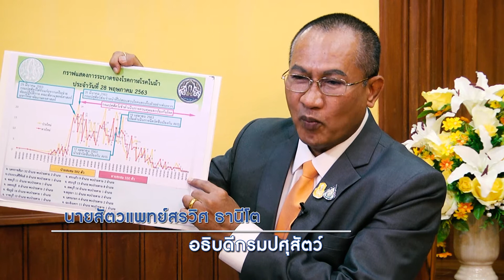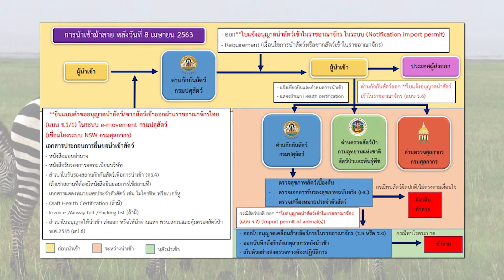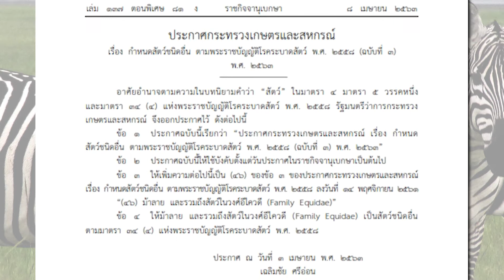ความสำเร็จควบคุมการแพร่ระบาดกาฬโรคแอฟริกาในม้า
ใช้เวลาไม่ถึง 2 เดือนนับตั้งแต่มีการพบโรคกาฬโรคแอฟริกาในม้า ล่าสุด กรมปศุสัตว์รายงานว่าเป็นเวลากว่า 10 วันแล้วที่ยังไม่พบการตายของม้าในประเทศจากโรคนี้